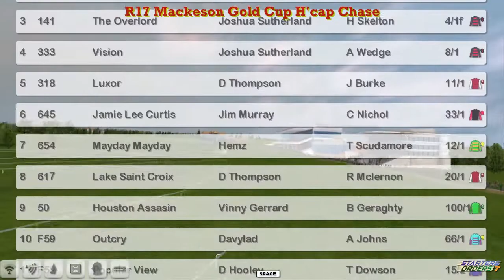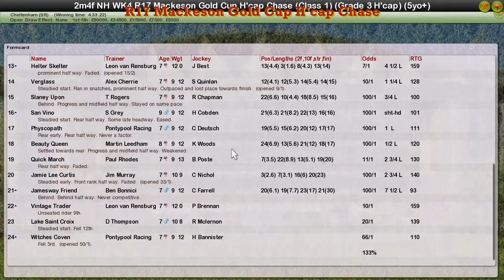NH WK4 R17 Mackeson Gold Cup H'cap Chase